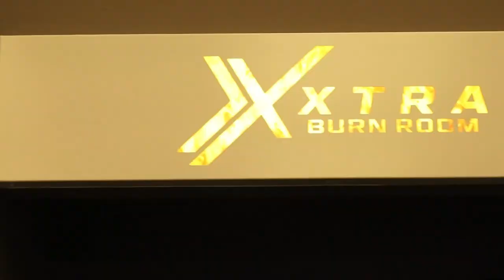PULL DAY | TEEN BODYBUILDING PREP EP.2 | 17 WEEKS OUT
Pull session walkthrough at 17 weeks out from my first bodybuilding show!

In this video, I run through the thoughts behind each exercise and any extra tips and cues that you lot might find helpful.

I hope you all enjoy the second episode of the teen bodybuilding prep :)

If anyone would like to get into shape and work with myself, you can find the online coaching enquiry form in my channel description or head over to my instagram bio to find it there too!

This video was filmed and edited by @evan_farquhar (his instagram username)